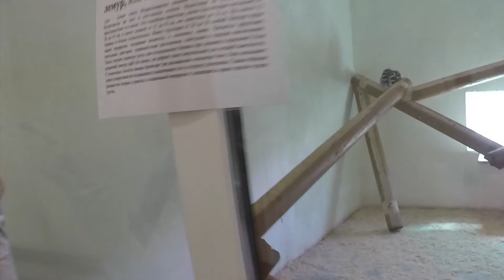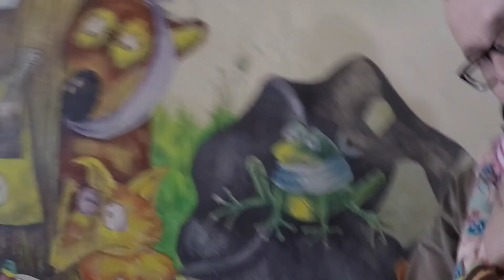Экзотик-парк на Калужском шоссе - Москвография - Что посмотреть в Москве